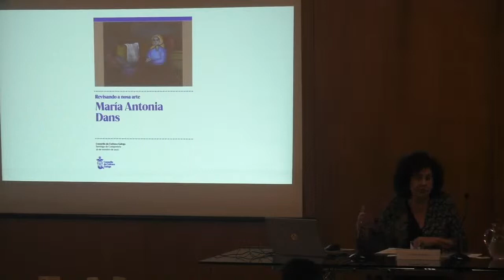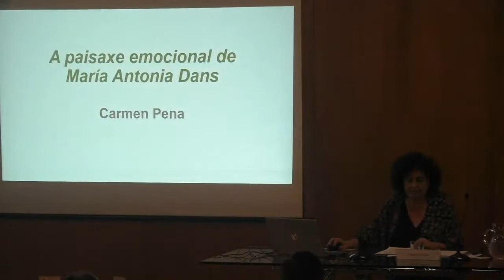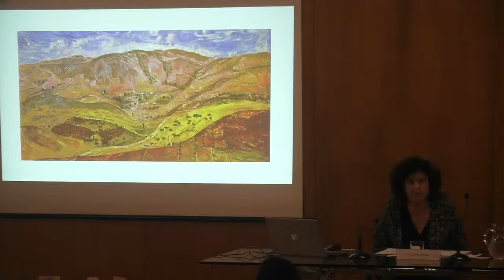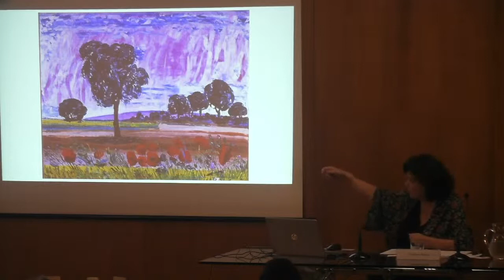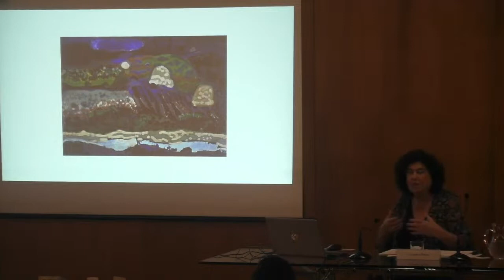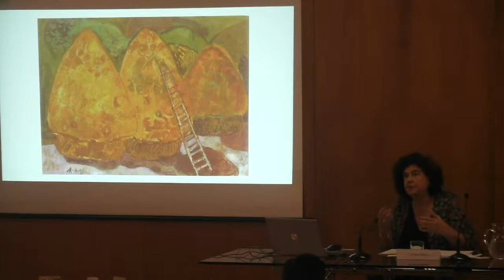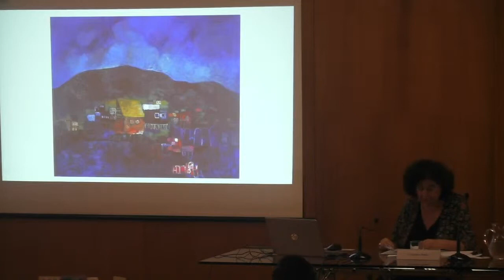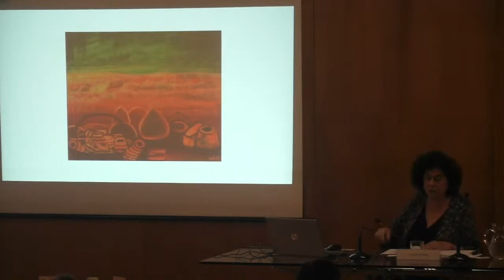A paisaxe emocional de María Antonia Dans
Ciclo: Revisando a nosa arte
María Antonia Dans.  26 de outubro de 2022
Carmen Pena, catedrática de Historia e Teoría da Arte Contemporánea da UCM, investigadora, articulista, crítica de arte e comisaria de exposicións